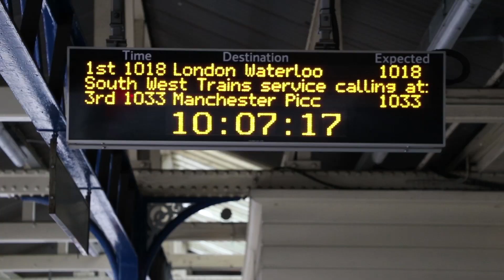Vlog: Off to London to meet Dick Moore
As part of my documentary, my journey took me to Wimbeldon, London, to meet Dick Moore. Dick lost his son to suicide 4 years ago. To hear his full interview, the documentary release date is 13/01/16